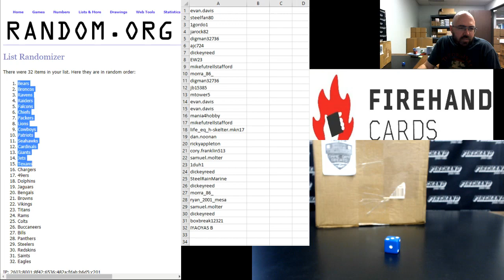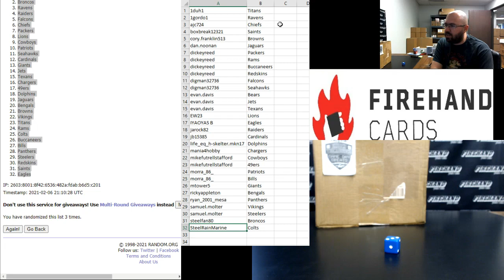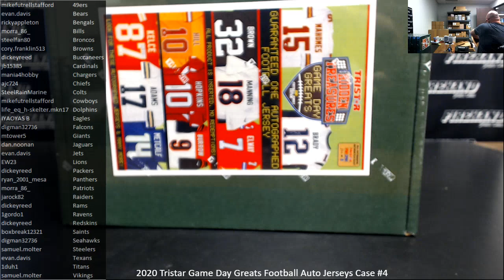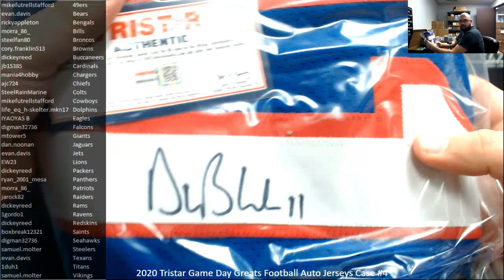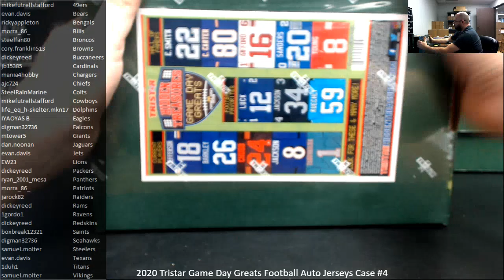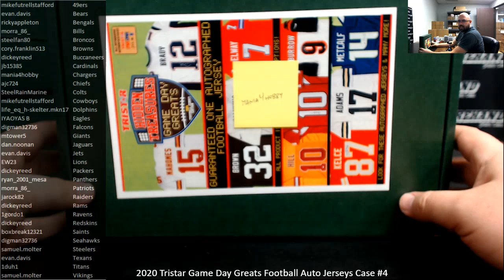2/6/2021 2020 Tristar Game Day Greats Football Auto Jerseys Case #4